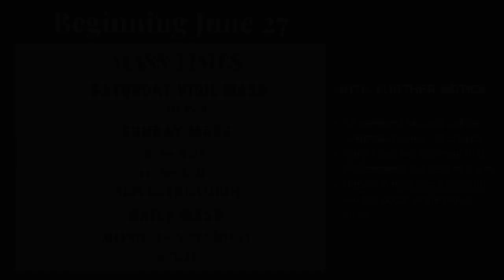Building dedication update ~ June 22, 2021: The building dedication has been postponed.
A message from Father Robert